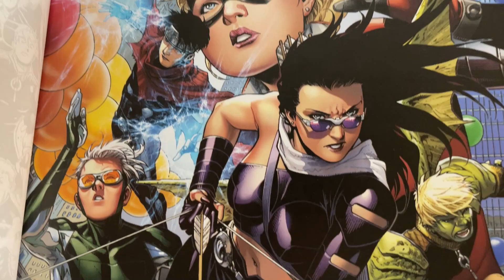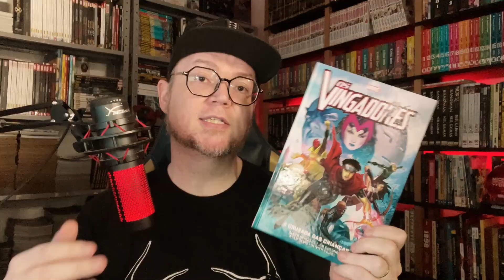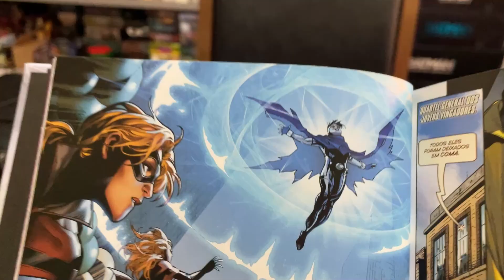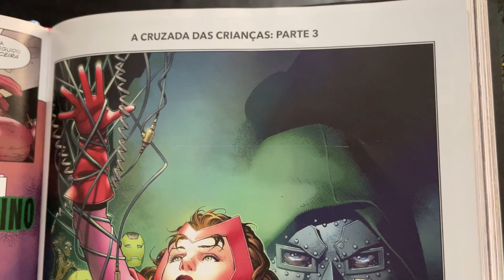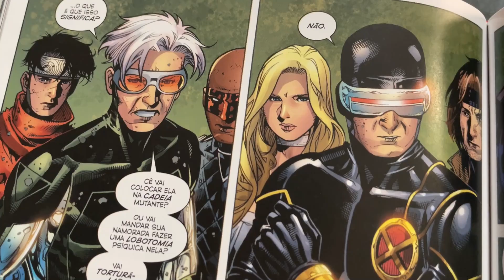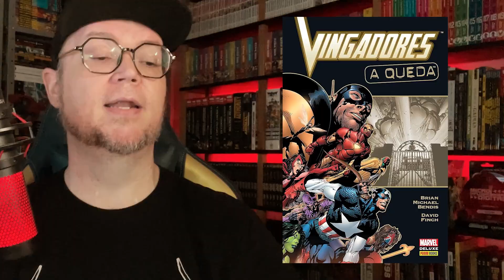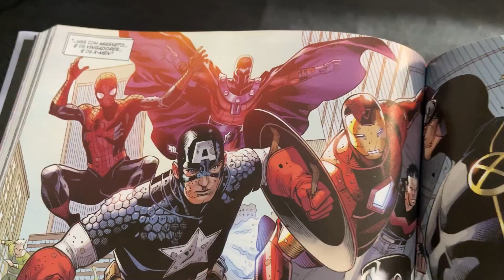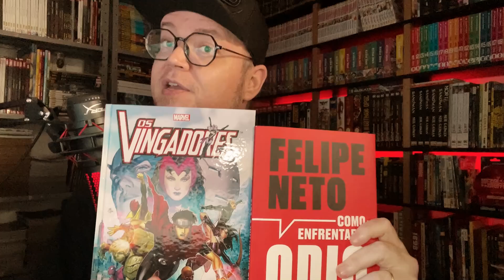VINGADORES E FELIPE NETO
O livro Como Enfrentar o Ódio e essa história dos Vingadores têm algo em comum, mas você sabe mesmo o que é?